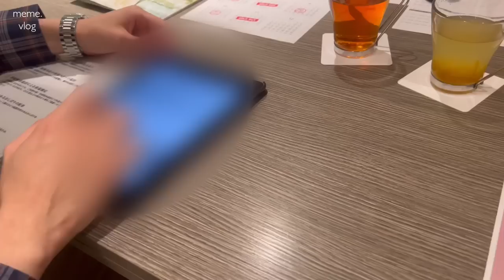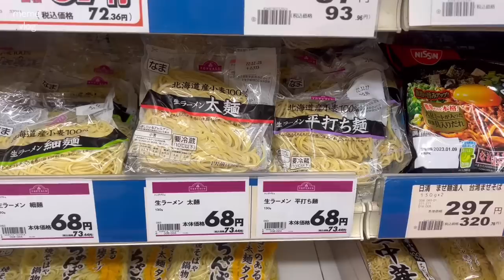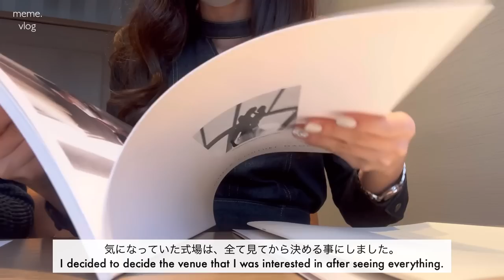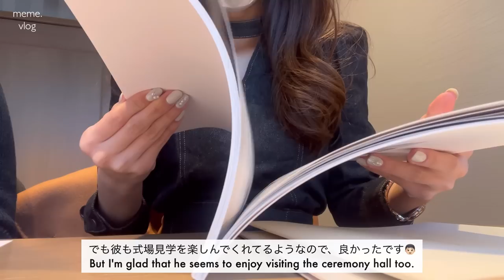〔vlog〕社会人OLの週末vlog🗓｜式場見学に励む日々｜初めてのドレス試着,憧れのキヨコハタ👗｜会社員の日常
〔ootd〕
■day.1
tops：dholic
skirt：Reurie'
coat：unbrand
bag：FENDI

□day.2
tops：UNIQLO
one-piece：dholic
coat：unbrand
bag：FENDI

■day.3
tops：Reurie'
coat：unbrand
bag：FENDI